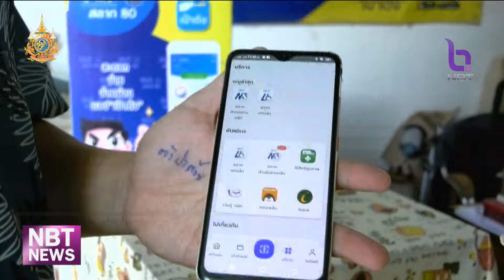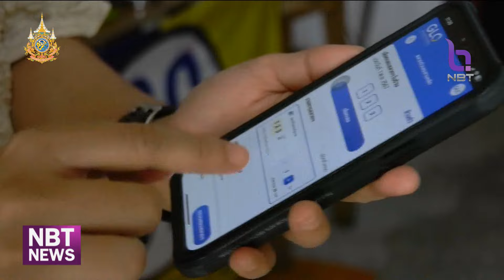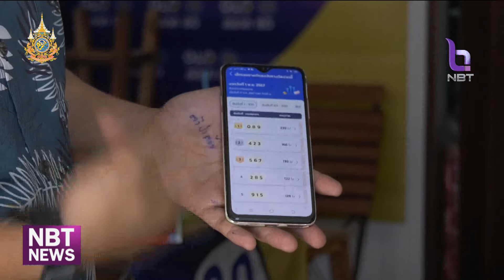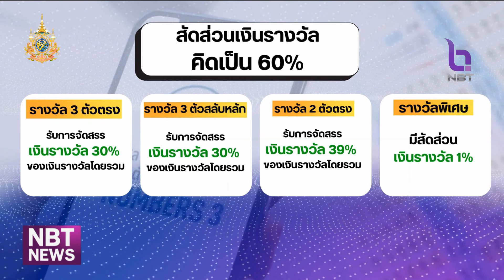จ.กาญจนบุรี ประชาชนให้ความสนใจซื้อ สลาก N3 วันแรก ข่าวเช้า วันที่ 18 ตุลาคม 2567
เมื่อวานนี้ (17 ต.ค.) รัฐบาล เริ่มเปิดให้ซื้อสลากตัวเลขสามหลัก หรือ สลาก N 3 เป็นวันแรก ในระบบทดสอบแบบปิด (Sandbox) ซึ่งก็มีประชาชนสนใจซื้อเป็นจำนวนมาก ยอดขายมากกว่า 8 หมื่นใบ และมีผู้ซื้อกว่า 3 พัน 500 ราย